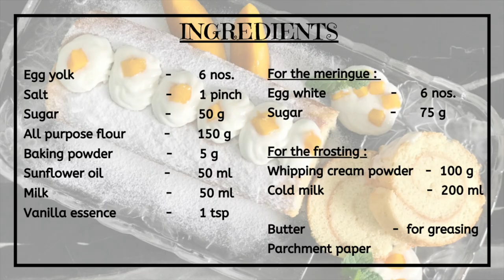Swiss Roll Recipe | Vanilla Swiss Roll Cake | Basic Swiss Roll Cake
Swiss Roll, roll cake or Swiss log, is a type of sponge cake roll filled with whipped cream, jam, honey or chocolate. Despite its appearance , Swiss roll is infact simple to make. With this video, you will learn how to easily make a basic Swiss Roll cake at home.